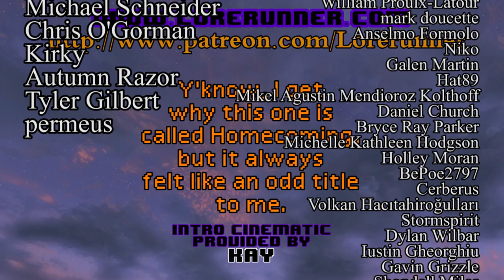Star Trek Deep Space Nine Ruminations S2E01: The Homecoming